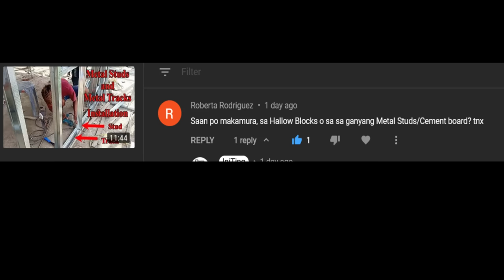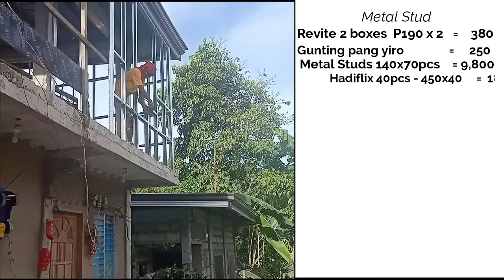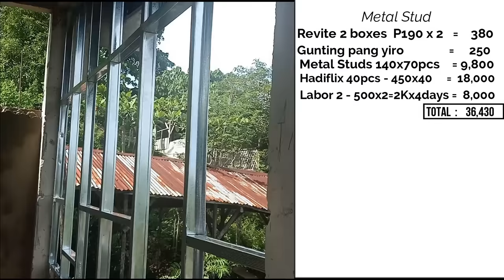Alin ang mas Mura at Madaling Mawin, Metal Stud o Hollow Block?! pang second floor.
Moder slab | steel deck upgrade | speed deck